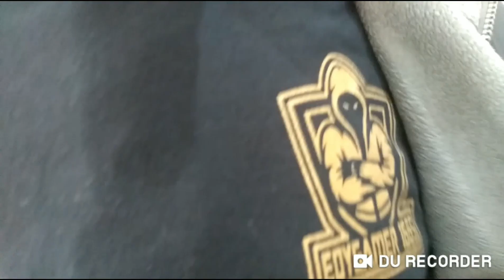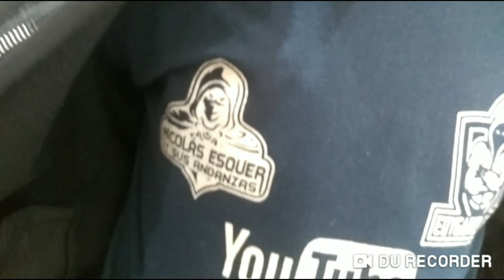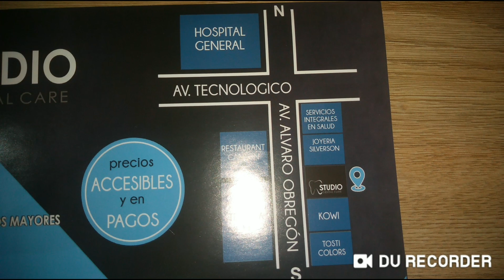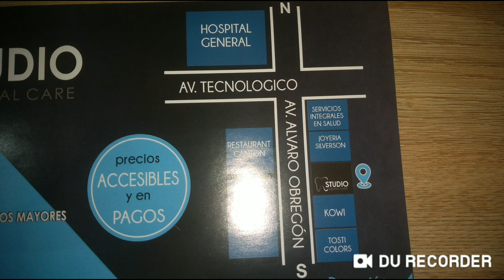MITOS Y VERDADES ANTE UN PROFESIONAL DE LA SALUD DENTAL | CON EL CIRUJANO DENTISTA EN NOGALES SON.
MITOS Y VERDADES ANTE UN PROFESIONAL DE LA SALUD DENTAL | CON EL CIRUJANO DENTISTA HAMAN HERNANDEZ, en Nogales Sonora México, aclara algunas dudas con relación a nuestra salud dental,
  STUDIO DENTAL CARE
Ver CANAL EN COLABORACIÓN:
MI CANAL SECUNDARIO
    AVISO: NOTA IMPORTARTANTE:
1-PROHIBIDO ASER SPAM, YOUTUBE, LO SANCIONA, EN LOS LINEAMIENTOS DE LA COMUNIDAD, SE CONSIDERA SPAM, LAS SIGUIENTES PRÁCTICAS,
2-PROHIBIDO EL SUBXSUB
3- NO VISITARÉ A CANALES, QUE INVITEN A SU CANAL,
CON INSINUACIONES, TE INVITO A MI CANAL, SUBÍ NUEVO VIDEO, ETC,
4- LOS CANALES QUE CAIGAN EN LA CAJA DE SPAM, SE IRÁN A SPAM,
5- EL MISMO COMENTARIO, REPETITIVO, ES SPAM.
6- NO VER VIDEO MÍNIMO CINCO MINUTOS Y COMENTAR SE VA A SPAM.
NOTA: YO APOYO AL CIEN, A TODOS MIS GRANDES AMIG@S,
Y LA PRUEBA ES LATENTE EN MI CANAL,
SEAMOS SOLIDARIOS,
ES IMPORTANTE VER VIDEO MÍNIMO CINCO,
EL LIKE ES IMPORTANTE DEPOSITAR EN DONDE CORRESPONDE,
ESPERO SU COMPRENSIÓN Y APOYO
DONACIÓNES EN APOYO AL CANAL PARA MEJORAR EQUIPO Y CONTENIDO, EN: SALDAZO OXXO, CITIBANAMEX
NUMERO DE CUENTA: 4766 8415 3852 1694
MIS REDES:
MI FACEBOOK
Jesús ESQUER